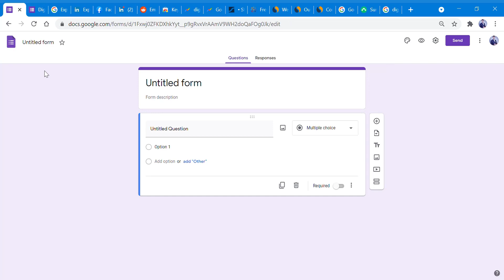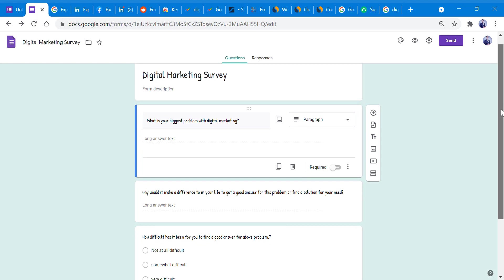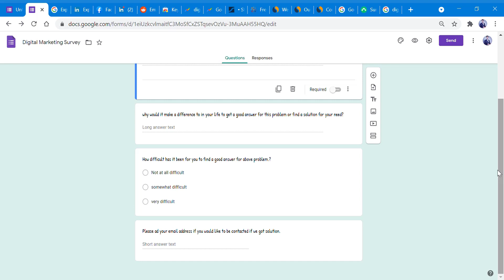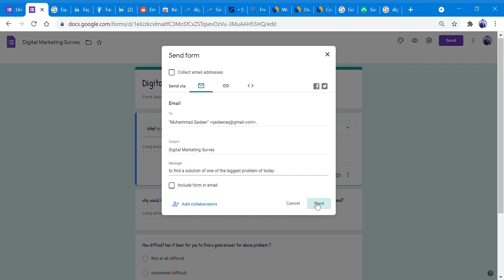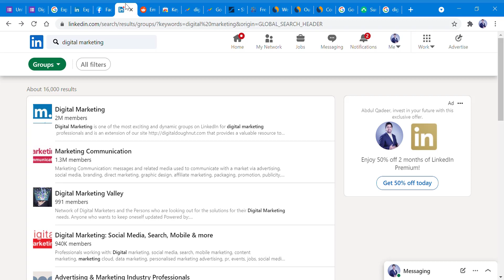How to Create and Distribute Surveys for Your Project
In this video you will learn how to Create Beautiful & Engaging Surveys To Impress Your Audience. Now, the first step in our market research is to create a survey, so what you want to do is go ahead

to Google and just type in Google forms.

It is very simple to use the built-In analytics are very solid and you can create unlimited surveys

and get unlimited responses for free.

So go ahead and type that into Google and then click on through.

and we just want to give our survey a name.

So what I suggest you do is just put in whatever your topic is or potentially your product name or service

name, something simple in there just to really communicate to yourself and to other people really what

the survey is about.

And then once you've got that tone, what we want to do is add in our first question.

And what you want to type in here is the first of our three major questions, which is what is your

biggest problem with what you want to do here is put in whatever your topic or your niche is.

So, for example, I'm just going to say digital marketing, obviously, you want the spelling to be

good so we can change this and tidy it up.

Now, you might be thinking, well, that is a pretty simple and obvious question, but actually the

questions that would be putting in this survey are extremely strategic.

And this first question is designed to identify the problems and the pain points of your potential customers.

So that is really going to allow us to identify the pain point, which is critical because every product

or service must first solve a problem that the customer has now.

The next thing we can do is we can go ahead and actually delete this question that's there by default.

And we're going to go and add in our second question.

And this time we're going to allow them to be able to write a little bit of a longer response than the

the second question, which is also extremely strategic, is this I've just copied and pasted for speed

here.

But the question is, why would it make a difference in your life to get a good answer for this problem

or find a solution for your need?

So this question once again, is designed to really get some great answers out of people.

And so this question was really designed to identify problems.

This question is really to identify the ideal outcome.

What is the ideal solution look like and what are the benefits emotionally and the benefits logically?

So these are very important questions, because if we know their pain points and we know what their

ideal solution looks like, then all we have to do is create the product or the service that will take

them from where they are now to where they want to be.

And all the language here that they say about their problems and pain points and where they want to

be is all the language that we can use on our sales pages and our emails and our marketing materials,

because we can just take the language that people have said to us, use it in our marketing materials,

and that will really connect with the potential customers.

Any third magic question that we are going to add to our survey is a multiple choice question.

So this is it here.

How difficult has it been for you to find a good answer for the above to date?

So we can add in just that we want to add another response, so add option.

Somewhat difficult.

And very difficult.

So this question is extremely important because we want to identify problems that are not well solved

in the marketplace.

That's how we're really going to get ahead if they have a problem and they have a solution and it's

not at all difficult to find that solution.

Well, then we're not going to be able to sell anything.

So this is a really filtering question.

And we want to identify those problems or those outcomes that people have had a real struggle in achieving.

So we can use this final question as a way to really filter out results.

And I'm going to show you my results.

So this becomes very, very clear.

Now, the final question that you might want to add in as a bonus is really this one.

So add your email below if you'd like to be contacted when we have a solution to your problem.

And what we can just put in here is a short answer once again.

So this is the way that with this question, you can build up an email list of potential customers even

before you have created the solution or even before you've ever written a blog post or anything like

that.

So to recap, we have gone through the steps to set up a market research survey with Google forums for

free and most importantly, the three major questions to ask so that you can identify those products

and services that people desperately need and also get those powerful words and phrases that you canuse in your sales copy.